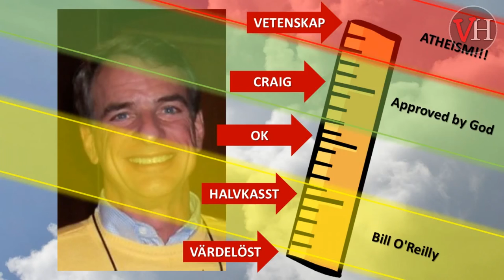Gud gömmer sig för vetenskapen